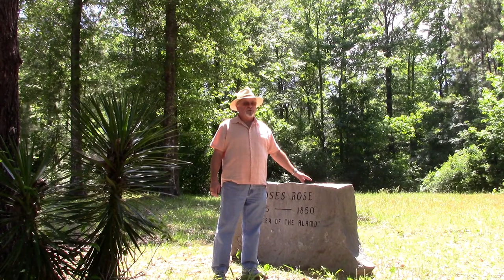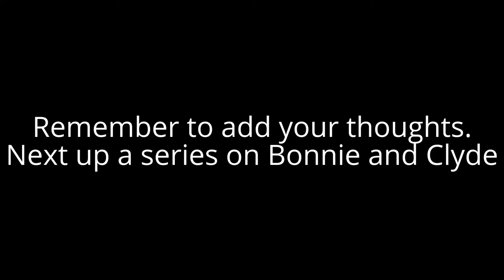Jim McCarty Student of History Louis Moses Rose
Louis Moses Rose Coward of the Alamo